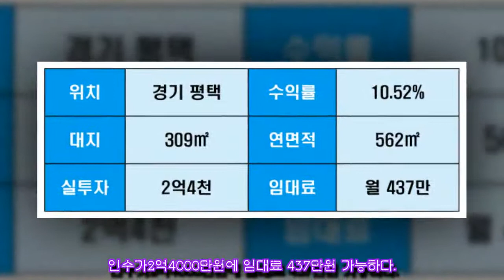경기 평택시 안중역 3분 거리 상가주택 실투자금 2억4000만원